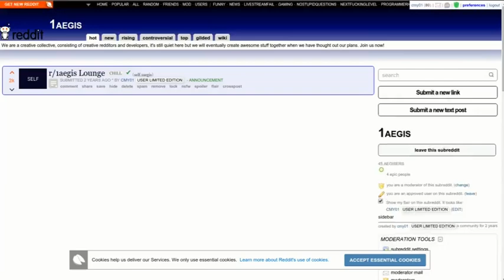how invite moderator to reddit Tutorial